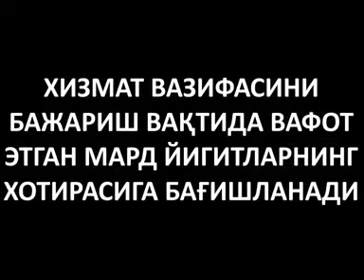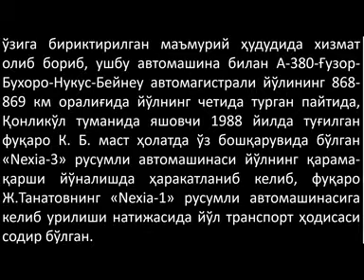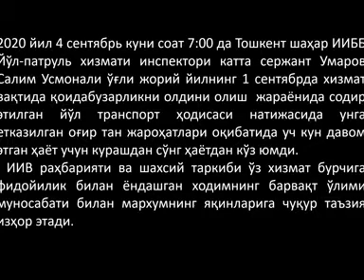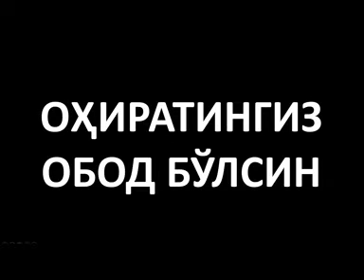ХИЗМАТ ВАЗИФАСИНИ БАЖАРИШ ВАҚТИДА ВАФОТ ЭТГАН МАРД ЙИГИТЛАРНИНГ ХОТИРАСИГА БАҒИШЛАНАДИ